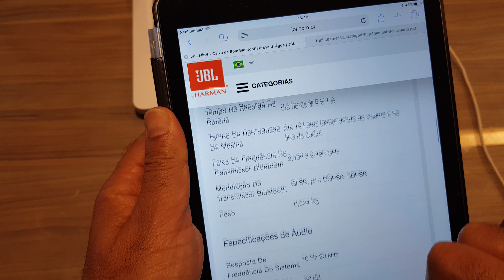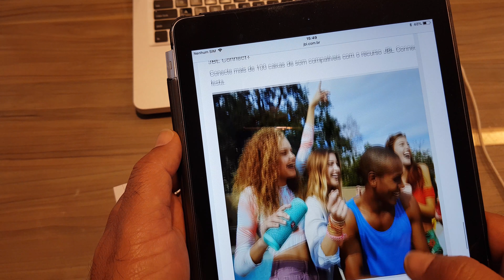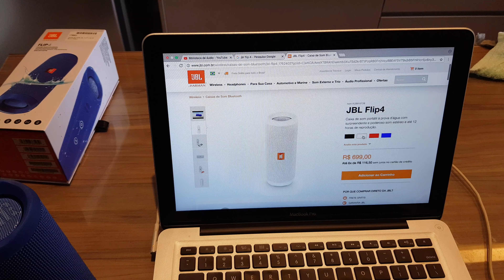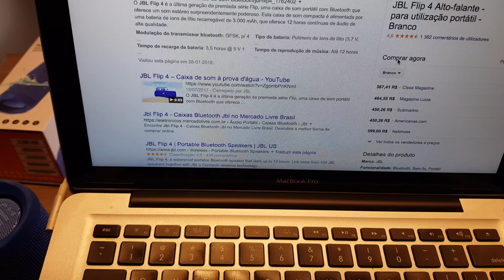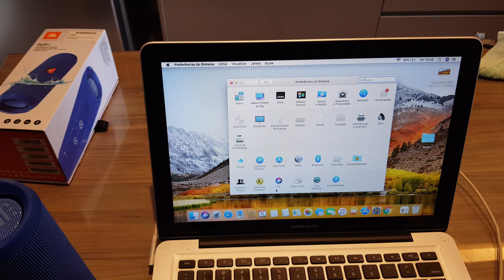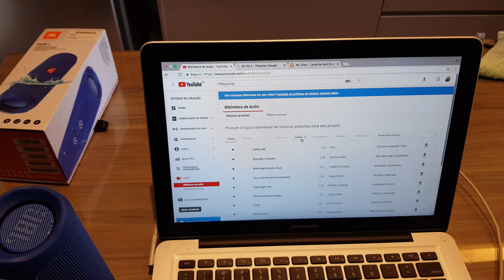Caixa de som JBL Flip 4 Unboxing , teste e primeiras impressões.